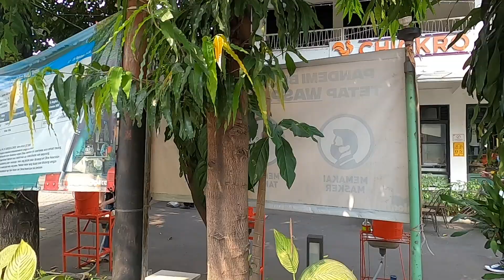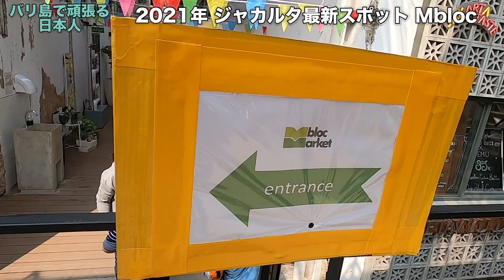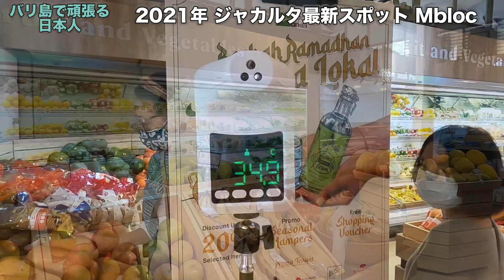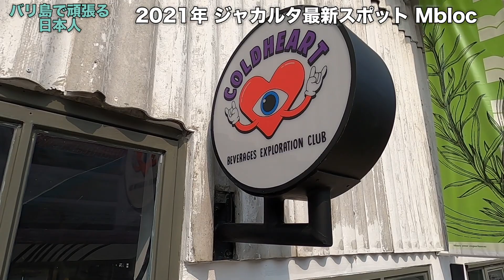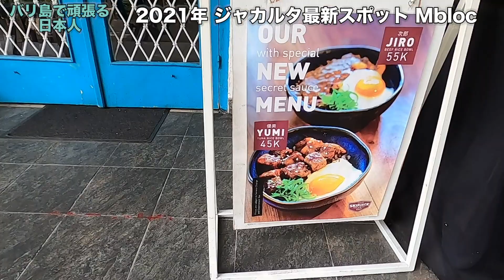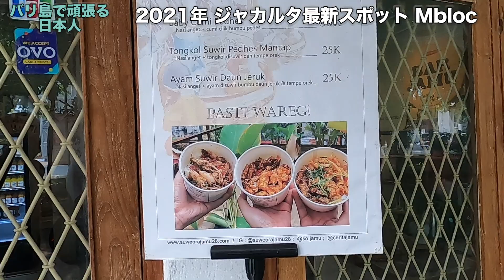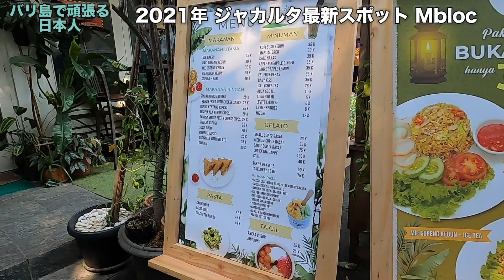ジャカルタ最新スポット M Bloc Space